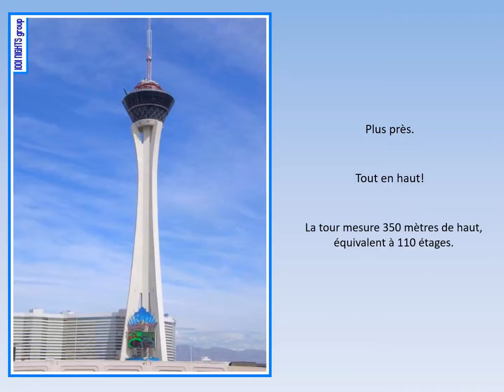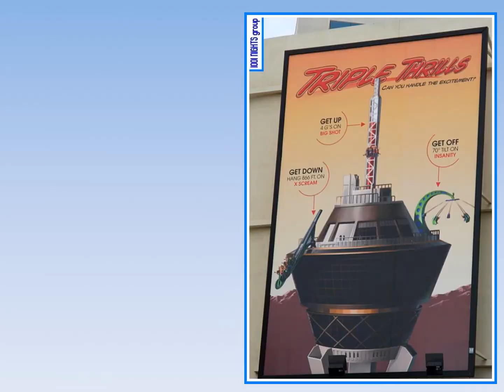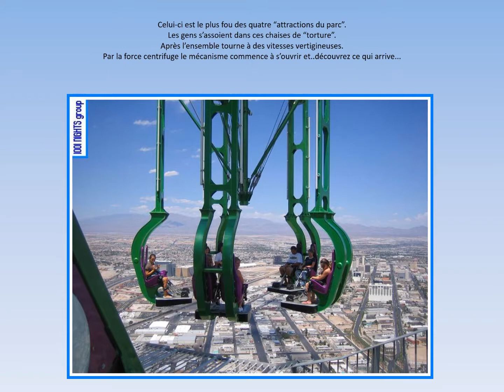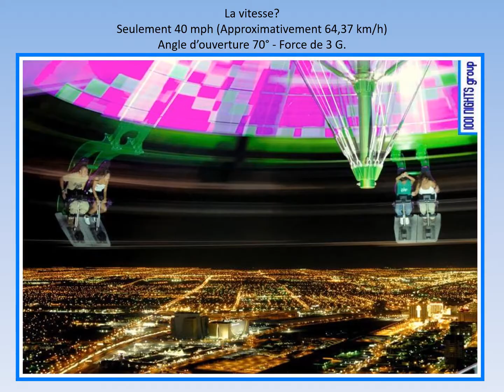LA TOUR A LAS VEGAS